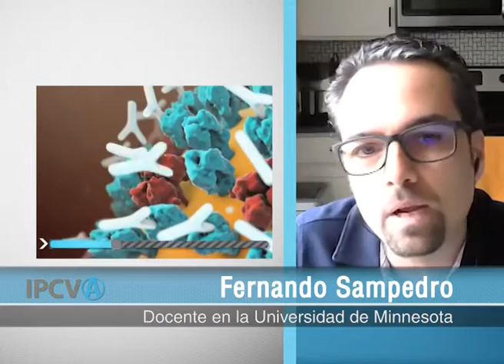2243 - "Pandemia", Fernado Sampedro (14/07/2020)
2243 - "Pandemia", Fernado Sampedro, Docente en la Universidad de Minnesota. Emitido el 14/07/2020 en Canal Rural.